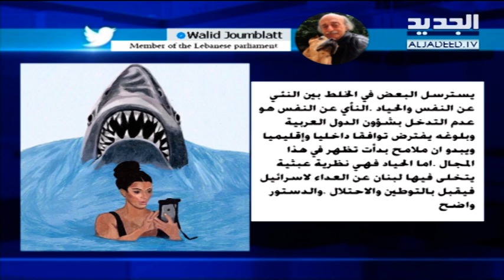نشرة أخبار الظهيرة 28-11-2017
نشرة أخبار الظهيرة ليوم الثلاثاء 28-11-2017 مع كاترين حنا  من قناة الجديد